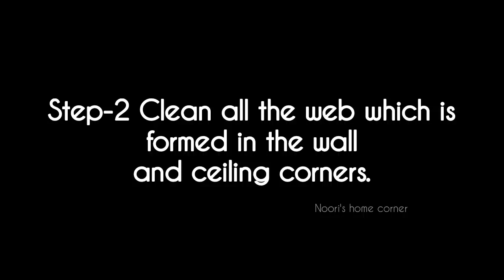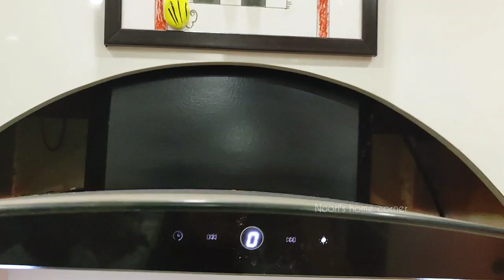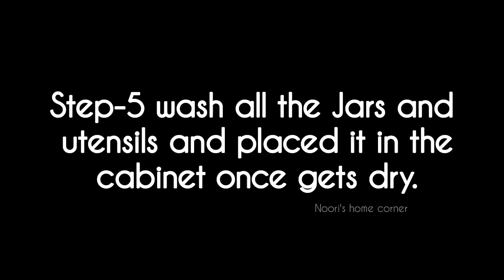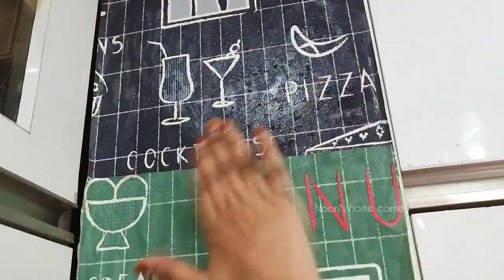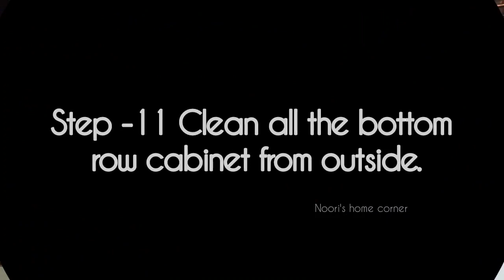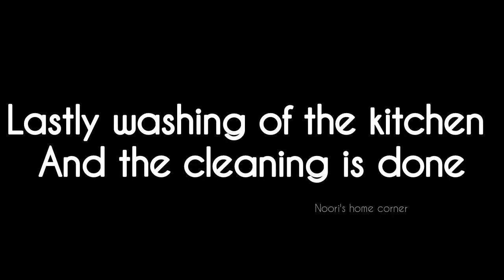How To Do Deep Cleaning of The kitchen Step by Step,शीशे का तरह चमकाए अपने रसोई घर को 🤩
आज मै आप लोगो से इस वीडियो मे अपने kitchen की deep cleaning करके दिखाउगी step by step से अगर आपभी अपने kitchen को ऐसे ही steps के साथ clean करेगे तो easy हो जायेगी सफाई करना और इसी के साथ आपका kitchen रहेगा हमेशा साफ सुथरा👍

keep liking
keep supporting
keep watching🥰

Noori fatima🥰

kitchen deep cleaning,अपने kitchen को साफ सुथरा कैसे रखे,step by step kitchen deep cleaning,बहुत ही आसान तरीके से kitchen की करे साफ सफाई, how to do kitchen deep cleaning,deep cleaning small Indian kitchen,kitchen cleaning,effective tips for kitchen deep cleaning,deep clean in your kitchen, mansoon मे kitchen की सफाई कैसे करे,electronic items को clean कैसे करे,how a greasy kitchen profesnolly, extream kitchen deep cleaning, easy way to kitchen deep cleaning, nooris home corner